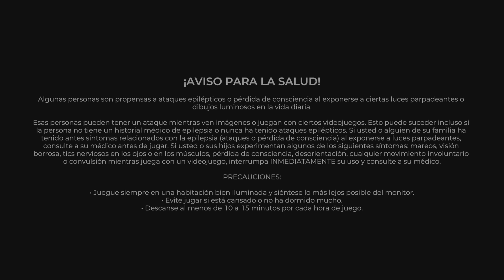Trackmania Intro (PlayStation 5)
Trackmania